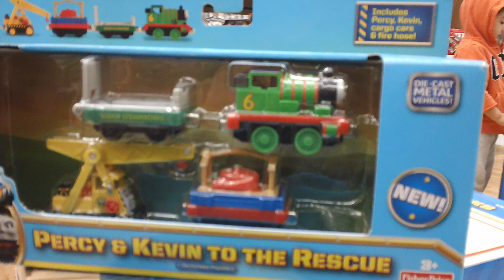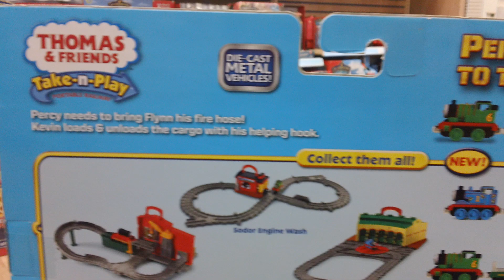Thomas & Friends: Percy and Kevin to the RESCUE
This video is for my son Hulyan.